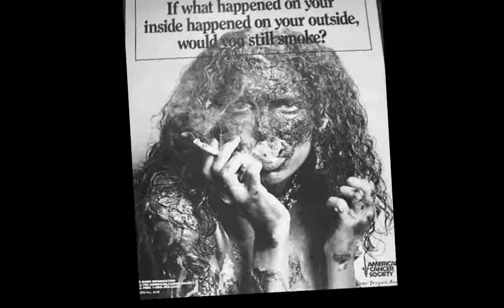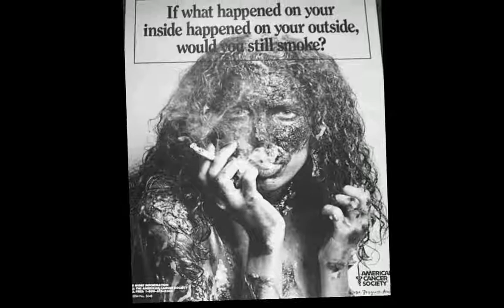History of smoking |From where smoking starts ? complete history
hi guys in this video i will tell you a complete history of smoking
The history of smoking dates back to as early as 4000 BC in the Americas in shamanistic rituals. With the arrivals of the Europeans in the 16th century, the consumption, cultivation, and trading of tobacco quickly spread. With the modernization of farm equipment and manufacturing bore the cigarette following reconstruction in the United States. This method of consumption quickly expanded the scope of consumption, which grew until the scientific controversies of the 1960s, and condemnation in the 1980s.

Cannabis was common in the Middle East before the arrival of tobacco, and is known to have existed in at least 5000 BC. Early consumption of cannabis was a common social activity involving the type of water pipe called a hookah.

Previously eaten for its medicinal properties, opium smoking became widespread during the 19th century from British trade with China. This spawned the many infamous Opium dens. In the latter half of the century, opium smoking became popular in the artistic communities of Europe. While Opium dens continued to exist throughout the world, the trend among the Europeans abated during the First World War, and among the Chinese during the cultural revolution.

More widespread cigarette usage as well as increased life expectancy during the 1920s made adverse health effects more noticeable. In 1929, Fritz Lickint of Dresden, Germany, published formal statistical evidence of a lung cancer–tobacco link, which subsequently led a strong anti-smoking movement in Nazi Germany. The subject remained largely taboo until 1954 with the British Doctors Study, and in 1964 United States Surgeon General's report. Tobacco became stigmatized, which led to the largest civil settlement in United States history, the Tobacco Master Settlement (MSA).A Frenchman named Jean Nicot (from whose name the word nicotine derives) introduced tobacco to France in 1560 from Spain. From there, it spread to England. The first report of a smoking Englishman is of a sailor in Bristol in 1556, seen "emitting smoke from his nostrils."[10] Like tea, coffee and opium, tobacco was just one of many intoxicants originally used as a form of medicine.[11]

Early modern European medical science was still to a great extent based on humorism, the idea that everything had a specific humoral nature that varied between hot and cold, dry and moist. Tobacco was often seen as something that was beneficial in its heating and drying properties and was assigned an endless list of beneficial properties. The concept of ingesting substances in the form of smoke was also entirely new and was met with both astonishment and great skepticism by Europeans.

The debate raged among priests, scientists and laymen whether tobacco was a bane or boon and both sides had powerful supporters. The English king James I was one of the first outspoken skeptics and wrote A Counterblaste to Tobacco, an unforgiving literary assault on what he believed was a menace to society. Though rife with, at times, irrelevant and partial arguments, it did address some of the health issues and pointed out the peculiar fact that tobacco was frequently assigned conflicting, and at times almost miraculous, properties: